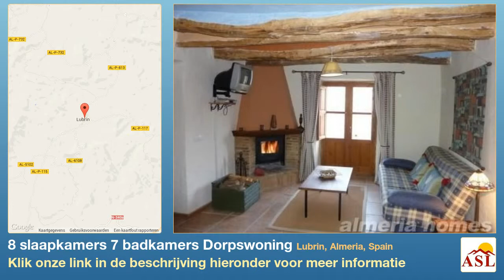8 slaapkamers 7 badkamers Dorpswoning te Koop in Lubrin, Almeria, Spain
Meer informatie op Dorpswoning te Koop in Lubrin, Almeria, Spain met 8 slaapkamer, 7 badkamers

Cortijo Fuente Arriba bestaat uit het origineel een honderd jaar oude Cortijo en 3 vrijstaande huisjes (5 minuten loopafstand) van de kleine, authentieke Spaanse dorp van Lubrin. De Cortijo is sympathiek gerenoveerd tot 2-persoonsbed + 2 Bad bovenste begane grond apartement, momenteel bezet door de eigenaar en de benedenverdieping in twee 1Bed + 1 bad gast appartementen. De lay-out van de Cortijo kan de eigenaar om te delen met zijn familie en vrienden en de nabijheid, maar de belangrijke ruimte voor eigenaar en gasten om te genieten van occasionele privacy. De appartementen zijn vol van karakter met plafonds met balken, balkons en traditionele venster luiken die samen met de deuren handgemaakt door de plaatselijke timmerman waren. De ruimte rondom de Cortijo heeft zeer privé open en overdekte terrassen met een prachtig uitzicht op de omliggende bergen en op een heldere dag, de Middellandse Zee die 12 mijl afstand is.

De 420m 2 van de accommodatie omvat ook 3 vrijstaande/b & b gerenoveerd uit een stal, schuur en bijgebouwen. Er is een 2 Bed + 1 bad cottage en twee 1 Bed Studio huisjes met overdekte en open terrassen met een prachtig uitzicht op de omliggende bergen. De studio cottage Casita Musica is onderdeel van de bestaande rental pool samen met de twee lagere begane grond appartementen, appartement Rambla en appartement Castallico. De andere 2 vrijstaande huisjes zijn gepland om te goedgekeurd door het VVV-kantoor volgend jaar en zal vervangen de bovenstaande twee appartementen te halen de 3 verhuur eigenschappen die deel zal uitmaken van Casa Rural Fuente Arriba die zal worden ingevoerd op het toerisme Register voor Andalusië.

Het land is terrassen met oude droge stenen muren en de terrassen, grenzend aan de Cortijo, geweest en grasveld met wijnstok en Oleander randen. Er zijn amandel-, olijf- en granaatappel bomen en het eindresultaat zijn zeer volwassen tuinen op verschillende niveaus. De oorspronkelijke stenen ommuurde water storting is omgebouwd tot een dompelbad met stappen die leiden van een grote gazeebo met buiten koken faciliteiten welke aanbieding prachtige al fresco dineren. Het uitzicht op de omliggende bergen zijn echt panoramisch en de volledige instelling heeft een vredige en rustige locatie met Welkom rust en ontspanning die echt de ziel wordt vernieuwd.

Maar de magic gaat op wanneer er is gezien dat Cortijo Fuente Arriba slechts 5 minuten lopen van Lubrin Pueblo met een geweldig scala aan voorzieningen is met supermarkten, -banken, brood winkel, slagers winkel, postkantoor, gymnasium, artsen chirurgie, apotheek en een verrassend aantal restaurants en tapasbars. Bier of wijn en tapas is minder dan €2 en een 3 gangen Menu del Dias kost slechts €12. De dorpelingen zijn echt gastvrij en bezoekers bent verzekerd van een culturele en gastronomische ervaring van een authentieke Spaanse pueblo.

LUBRIN is ook erg handig om te verkennen Almeria met diverse en dramatische landschappen, geïsoleerde dorpen en romantische stranden en baaien. Veel gasten nemen de dag reis naar Granada te vergapen aan de prachtige Alhambra.